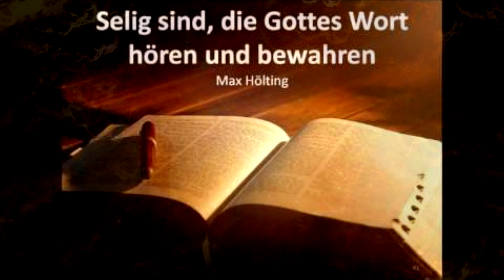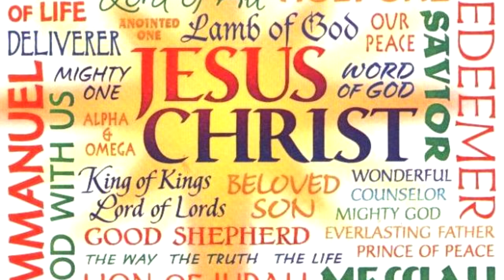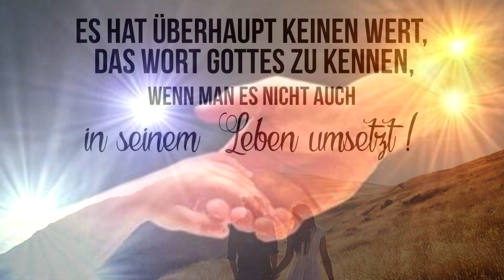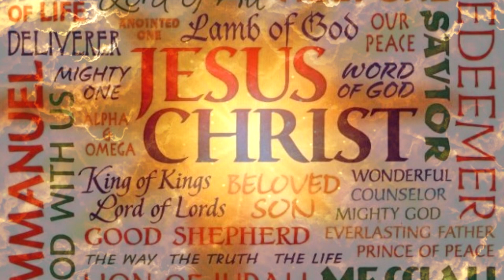Lieder für den Herrn - Messiah - mp4 - Stereo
Messiah

Musik & Text : Hermann  Dewes
Gebrüder Dewes
Lobpreis
Messiah

1.Strophe:
Hörst du schon seine Stimme lebst du in seinem Licht … kennst du seine Stimme …hörst du sie noch nicht…oh ho ..oh ho…
Liebst du die Dunkelheit die Finsternis ...die sich hier verstellt … so als wäre sie Licht… oh ho… oh ho.

Dann wird es jetzt Zeit …für dich …, suchst du nach dem waren Licht…denn sonst wirst du …untergehen ...mit ihr Untergehen…
Refrain:
Gottes Wort …Jesus Christ…denn er ist das wahre Licht…
King of Kings… Morning Star…Imanuel …Messiah…
Licht der Welt…wahrer Weg…durch ihn in uns die Liebe lebt.
Lamb of God…Prinz of Peace…Lion of. Judah.

Du darfst selber wählen…du hast freie Auswahl…alles was du willst …es liegt an dir …
Keiner kann dich zwingen…in sein licht zu gehen…doch nimm seine Hand …er ist mit dir…
2.Strophe:
Komm und lass dich führen…nimm seine Hand…folge seinen Wegen nach…wo Liebe nur zählt…oh ho…oh ho…
Krankheit ..Leid und Sorgen…hat er besiegt…und er dir am Ende den Siegeskranz gibt… oh ho…oh ho…
Ob im Himmel oder hier…Er ist Sieger und… bei dir…wenn du ihm nur voll vertraust…und nur auf ihn baust…
Refrain:

Gottes Wort….

German Text Hermann Dewes